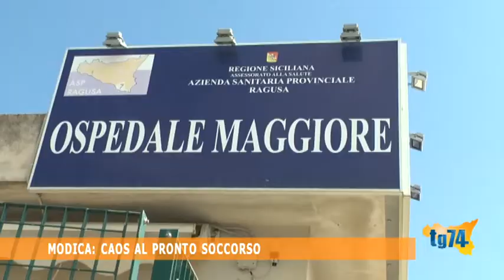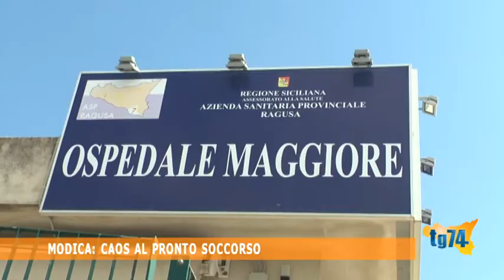Modica, caos al pronto soccorso